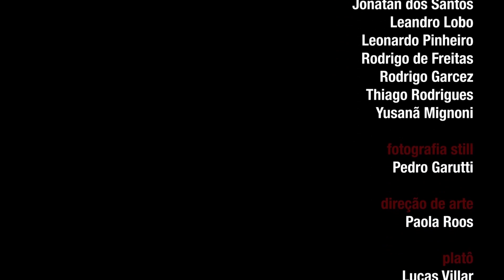Grupo Livre de Percussão | Antropofonia [T01EP01]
Apresentação completa do Grupo Livre de Percussão - GLiP no Antropofonia, gravado ao vivo no estúdio do Laboratório de Criação e Edição de Som do curso de Cinema da Universidade Federal de Santa Catarina no dia 05 de julho de 2018.

GLiP é um grupo instrumental percussivo formado em Florianópolis em 2014 por André FM, Diogo Costa, Marcio Bicaco e Osvaldo Pomar.

Antropofonia é mistura, compasso composto com ritmos diversos, uma série musical que se propõe a dar relevância às inúmeras vertentes do cenário independente de Santa Catarina.

Uma coprodução Cinema UFSC e TV UFSC.

Músicas:

00:00 - Cadência para sete tambores - André FM
04:39 - Forró Brasil - Hermeto Pascoal
06:55 -  Pandeirada [pout pourri] - Pandeirá (Chico Santana), Pandeirada (Vina Lacerda) e Afoxé (Luís Sampaio e Le do Pandeiro)
11:50 - Cadência para Berimbau - Ney Rosauro
16:20 - Zaoli
20:22 - Soko e Fefó [pout pourri]
24:39 - Para 5 recos - Carlos Stasi

Ficha técnica:

Direção: João R. Peralta e Rodrigo Garcez

Direção de produção: Leonardo Pinheiro

Produção executiva: Rodrigo Garcez e Yusanã Mignoni

Direção de som: Yusanã Mignoni

Direção de fotografia: João R. Peralta

Montagem: Jonatan dos Santos

Mixagem e masterização: Yusanã Mignoni

Operadores de câmera: Fernanda Fachin, Jonatan dos Santos, Júnior Alves, Leandro Lobo e Thiago Passos

Técnico de som: Bernardo Castello

Direção de arte: Paola Roos

Assistente de direção: Rodrigo de Freitas

Assistente de produção: Luna Nina

Assistentes de fotografia: Daphine Xavier, Gabriel Molinari, Nicolas Haverroth

Assistente de som: Pedro Henrique e Nícolas Haverroth

Fotografia still: Pedro Garutti

Platô: Lucas Villar

Logger: Nicolas Haverroth

Produtores associados: Bernardo Castello, João R. Peralta, Jonatan dos Santos, Leandro Lobo, Leonardo Pinheiro, Rodrigo de Freitas, Rodrigo Garcez, Thiago Rodrigues, Yusanã Mignoni

Realização: Cinema UFSC e TV UFSC

Apoio: Labsom, Labcine, Labmont, Barquinho, Kalendasteca, Sync Audiovisual, Covil Filmes e Garagem 2020